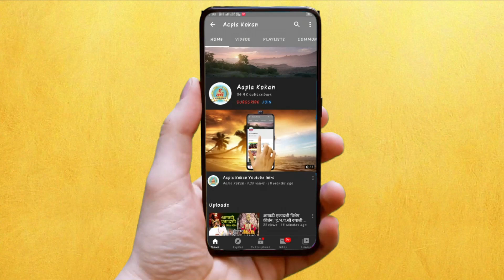खेड - Corona विरोधातील लढाई आपण सक्षम पणे लढूया | प्रांत अधिकारी